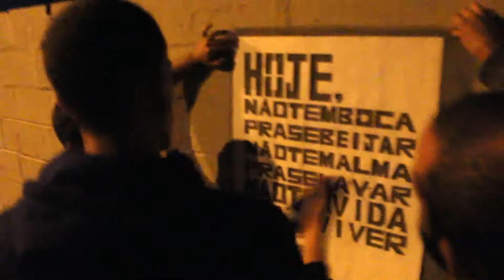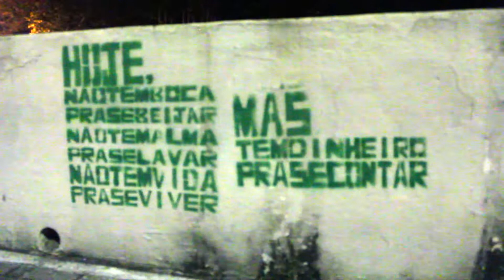Graffiti - Esquiva na Esgrima (Criolo)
Ação de arte e expressão no espaço publico, com o refrão da musica do Rapper/Compositor paulistano Criolo